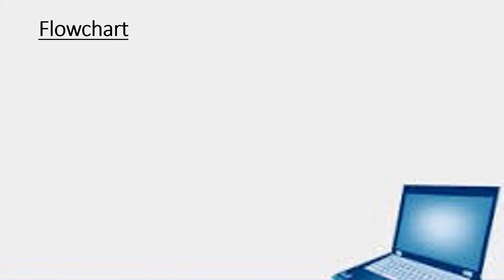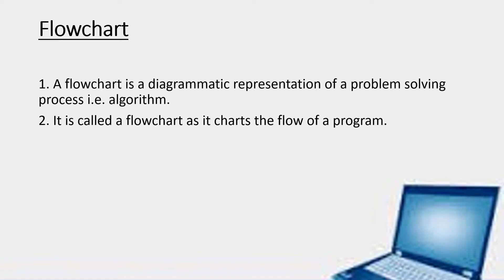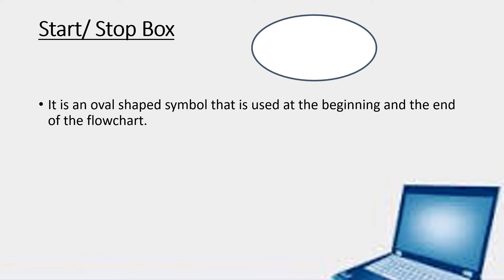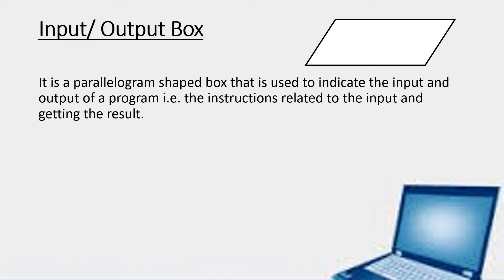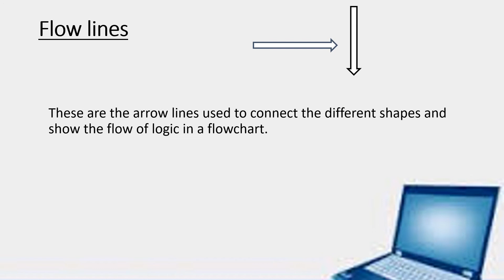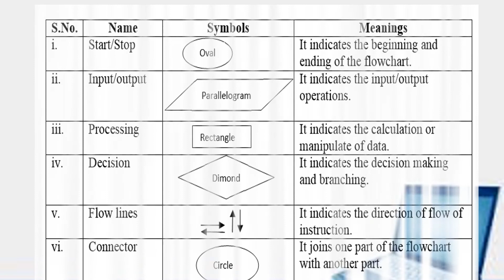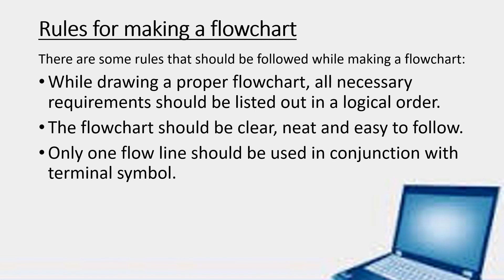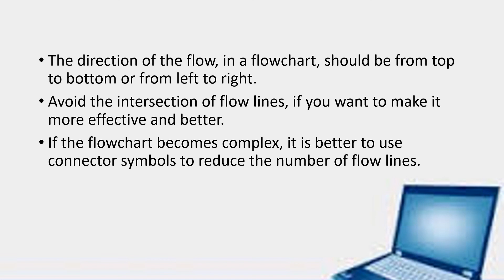ARMY PUBLIC SCHOOL Lesson 3 - Algorithm and Flowchart -Part II, Class 5